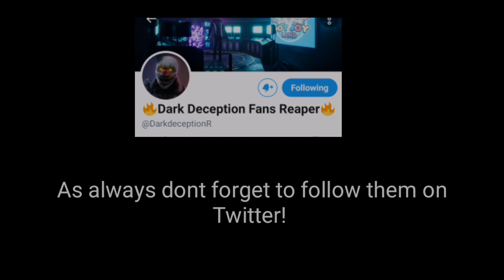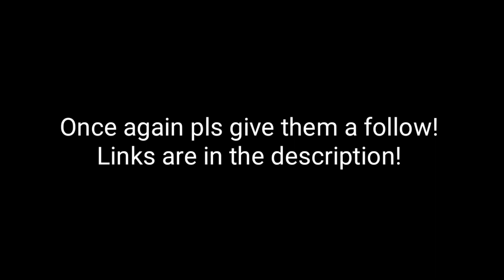New fanmade joy Joy gang level dark deception chapter 4!by dark deception fans reaper!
Follow him now

Original game by;glowstick entertainment